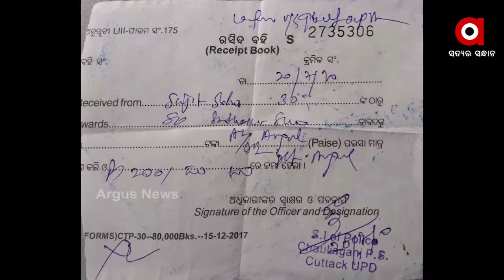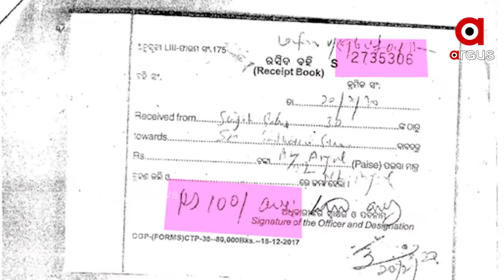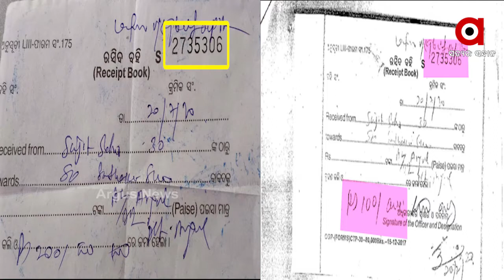ଲୋକଙ୍କୁ ଚୂନ ଲଗାଇଛି ଖୋଦ କମିସନରେଟ ପୋଲିସ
ମହାମାରୀରେ ମହାଲୁଟ କୋଭିଡ ନିୟମ ଉଲ୍ଲଂଘନକାରୀଙ୍କ ଠାରୁ ଫାଇନ ଆଦାୟ କରୁଛି ପୋଲିସ କିନ୍ତୁ ଏଥିରୁ ଅଧା ଟଙ୍କା ପଶୁଛି ପୋଲିସ ପକେଟରେ । ଆରଟିଆଇରେ ଆସିଥିବା ତଥ୍ୟରୁ ଖୋଲିଛି ପୋଲିସର ପୋଲ । ଡିସିପି କହିଛନ୍ତି ଘଟଣାର ତଦନ୍ତ ହେବ.